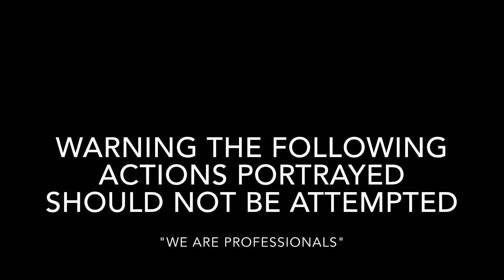Taking a spin in the dryer | SOPHIAMADDIE